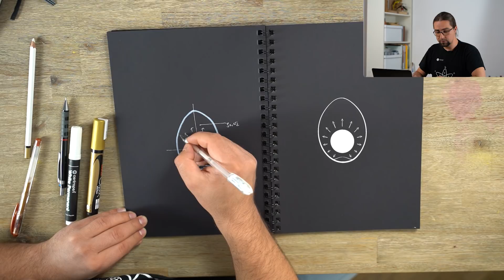STRUCTURA unui ou de Paste!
Tu știi de ce arată oul așa și nu este perfect sferic? Forma oului este rezultanta forțelor interioare și a tendinței naturii de a echilibra eforturile.

Află cum poți ciocni mai bine ouăle roșii și lasă UN COMENTARIU cu reușit dacă ți-a fost de folos videOU-ul.

Iti urez Sărbători Fericite alături de cei dragi!